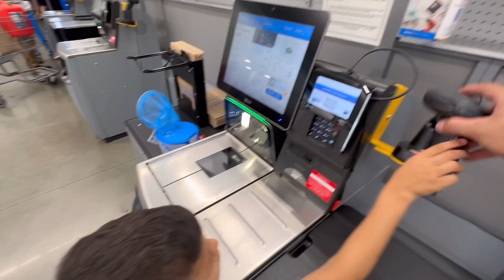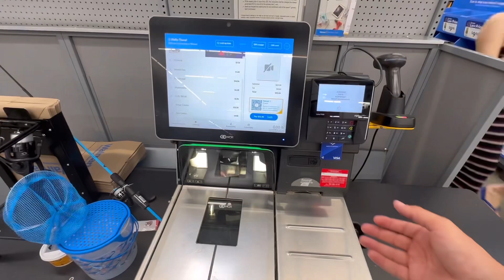DIA QUE EU ANDEI DE MOTO COM MEU FILHO NOS EUA - APROVEITAMOS MUITO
Ei, que tal ter uma conta global 100% digital e gratuita? a Nomad! Viaje, compre e economize no exterior de forma fácil e segura.
Abra agora a sua conta usando meu código de convidado 5ERDKV42PG e ganhe até US$ 20 de cashback na primeira conversão de reais para dólares pelo app.

— LIVROS —

Ainda escrevendo-os.

— DOAÇÕES —

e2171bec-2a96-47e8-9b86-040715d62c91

— PLAYLISTS INDICADAS —

— CONECTE-SE COMIGO —

— O CANAL —
Aqui você vai aprender a ser um imigrante Raíz, que não se dá por vencido e encara tudo que vier pela frent.
Confio no potêncial de todos, se eu consegui você também consegue.

Em cima disso tudo, mostro minha realidade nos eua.🇺🇸

— RECURSOS —

Imagens por: Roni Zeri
✅ HASHTAGS DO CANAL

Não vou descansar enquanto você não chegar nos eua! 🇺🇸